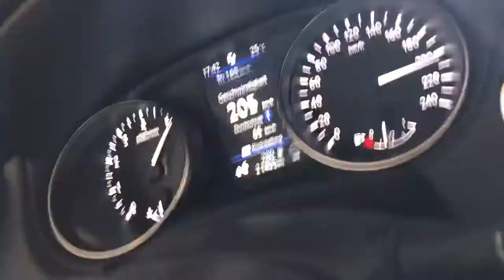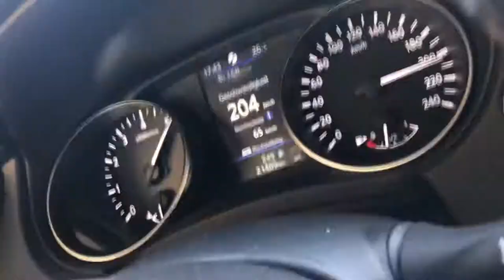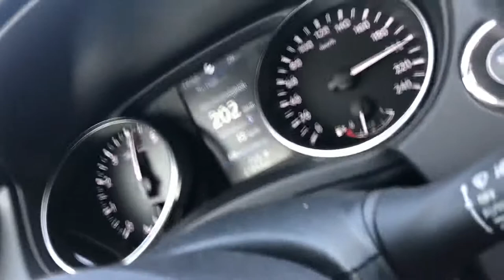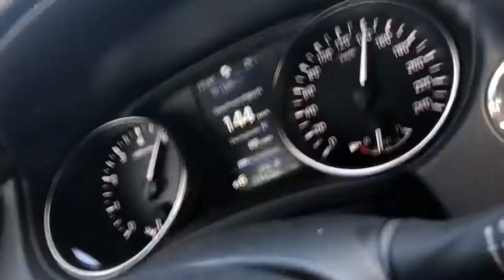Nissan Qashqai 2021 Stock 100km/h - 200 km/h nice Drive Germany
Nissan Power